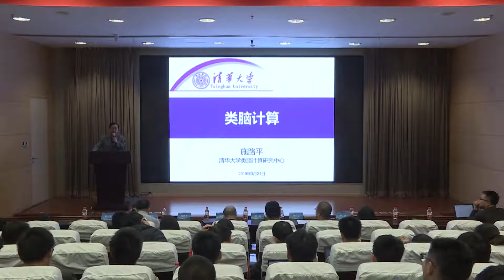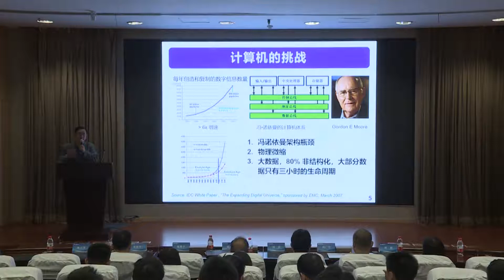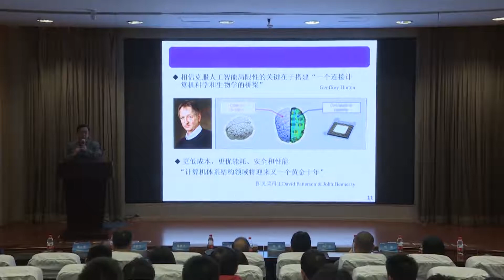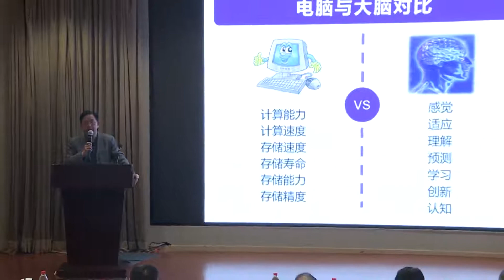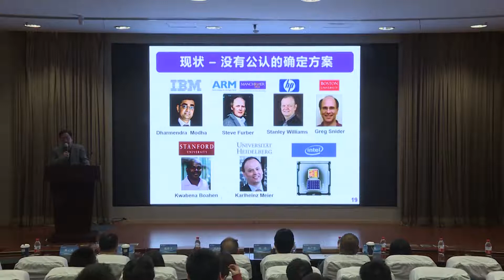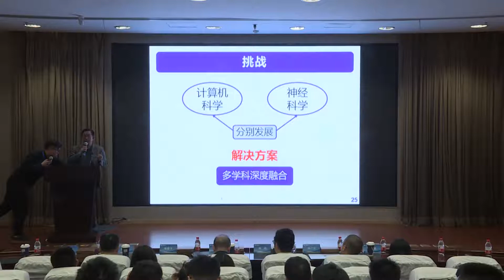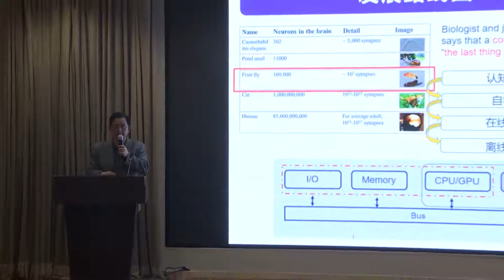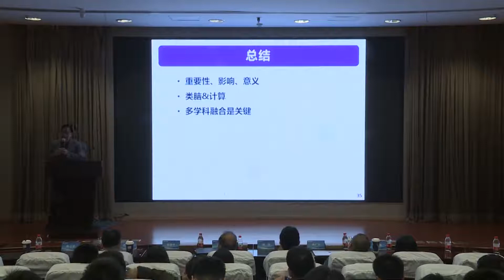类脑计算 | 施路平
报告摘要：类脑计算是借鉴人脑存储处理信息的方式发展的新型技术，类脑计算系统是基于神经形态工程打破“冯•诺依曼”架构束缚、适于实时处理非结构化信息、具有学习能力的超低功耗新型计算系统。此报告将从为什么（why）？做什么（what）？和怎样做（how）？三方面来分析类脑计算及芯片面临的挑战和可能的解决方法。
个人简介：清华大学教授，国家千人特聘教授，类脑计算研究中心主任，光盘国家工程中心主任，国际光学工程学会（SPIE）会士。